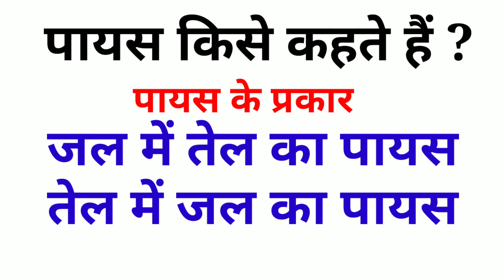पायस किसे कहते हैं ? जल में तेल और तेल में जल का पायस class-12 chemistry